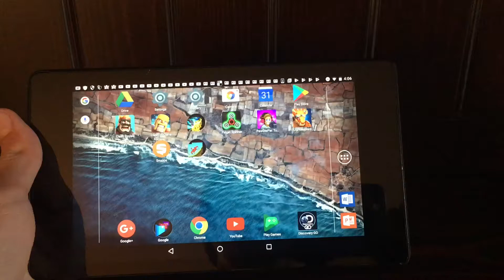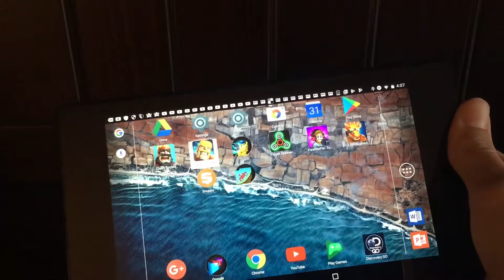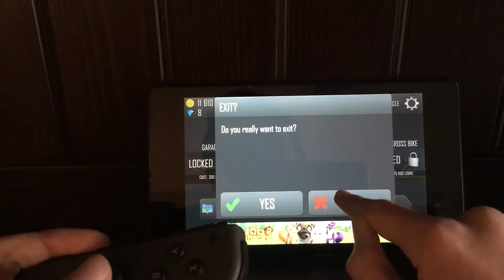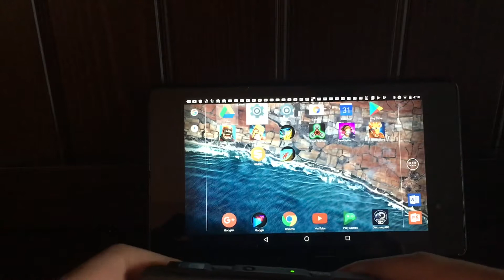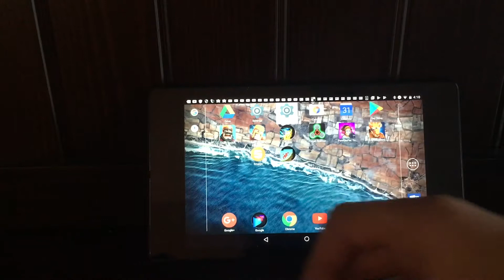How To Use A Nintendo Switch Joy Con On A Smartphone